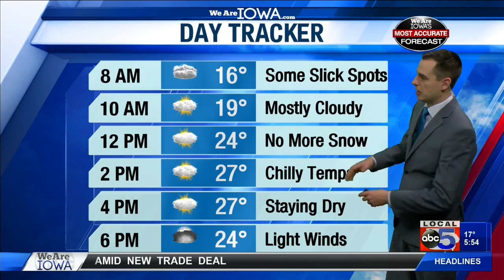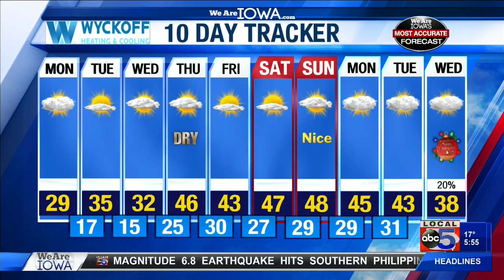December 16 Forecast